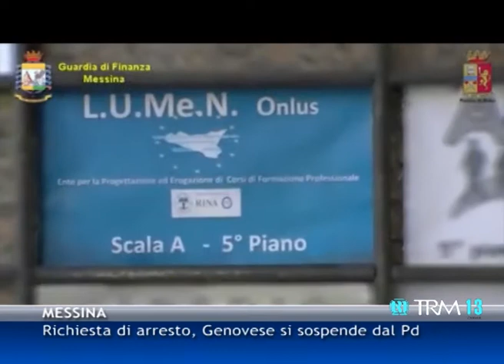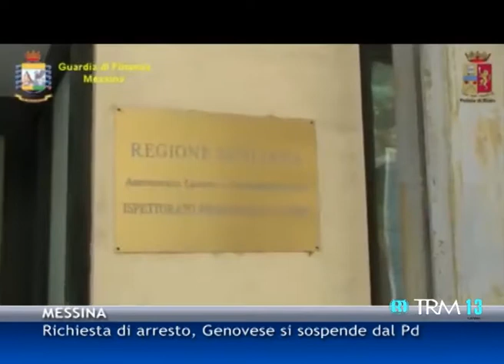Richiesta di arresto, Genovese si sospende dal Pd